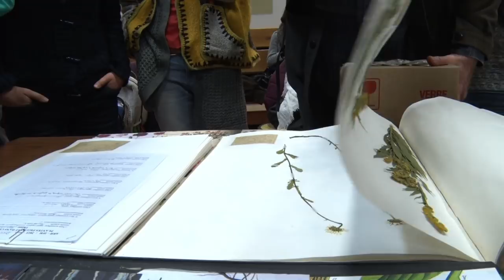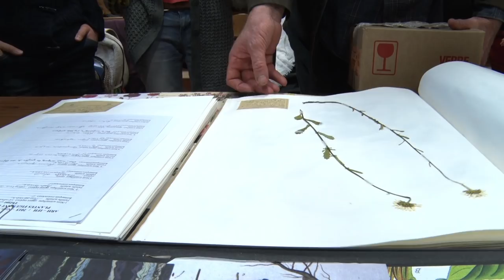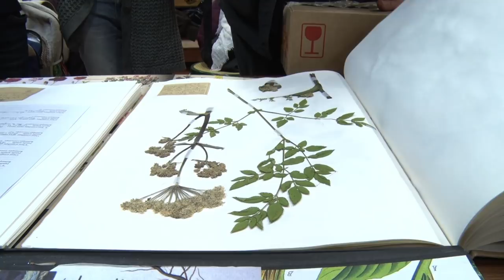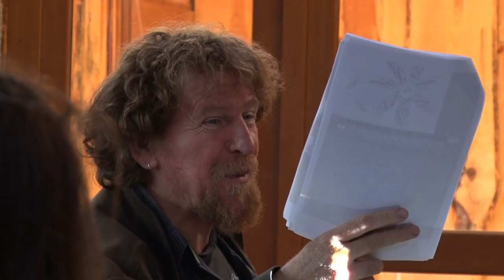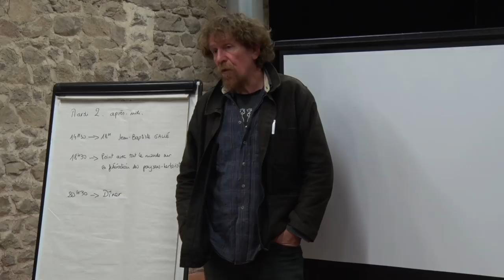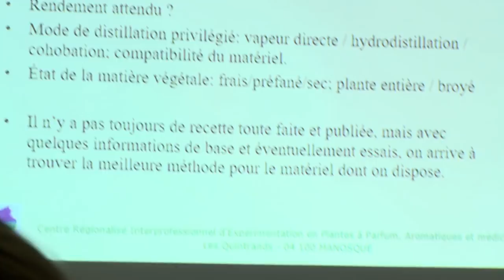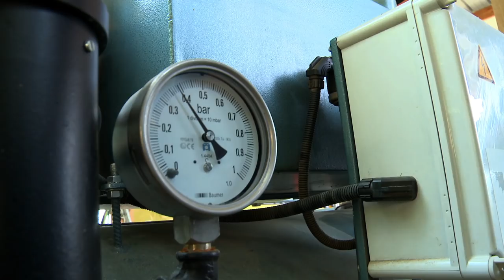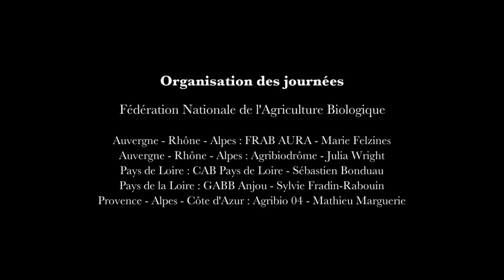Produire des PPAM bio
Ce film documentaire produit par la FNAB et réalisé par Thierry Desrocles explore la production de plantes à parfum, aromatique et médicinales bio à travers un aperçu des journées techniques du réseau FNAB. Ces quatre journées étaient organisées fin 2016 en lien avec les producteurs et productrices de PPAM bio, les opérateurs de la filière et les partenaires techniques et institutionnels impliqués.